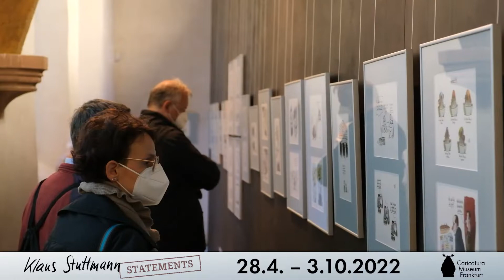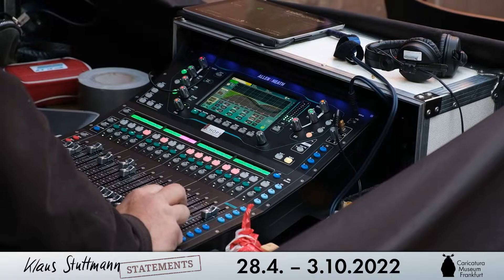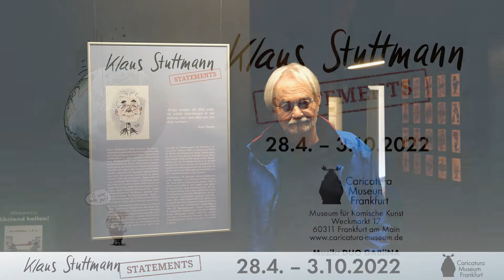KLAUS STUTTMANN: STATEMENTS 2022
Klaus Stuttmann gilt als einer der renommiertesten tagespolitischen Karikaturisten, den wir in Deutschland zurzeit haben. Tagesaktuell veröffentlicht er seine Zeichnungen unter anderem im Tagesspiegel.
„Ginge morgen die Welt unter, ich würde übermorgen in der Zeitung nach dem Bild von ihm dazu suchen“, schreibt der Schriftsteller Axel Hacke.
Diese gezeichneten Kommentare zu aktuellen Geschehnissen in der Welt verbinden stets einen Zeichenstil auf höchstem Niveau mit einer humorvollen sowie auch nachdenklich stimmenden Pointe.

In einer umfassenden Werkschau präsentiert das Caricatura Museum Frankfurt die besten Karikaturen von Stuttmann aus über 30 Jahren Schaffen. Ergänzt werden die Karikaturen durch eine Auswahl an Radierungen und Plastiken sowie durch „Making-Offs“. Einen besonderen Platz nimmt eines seiner Hauptmotive ein: die Bundeskanzlerin a.D. Angela Merkel.

Die Ausstellung läuft vom 28. April bis 3. Oktober 2022.

Videocredit: Alexander Golz